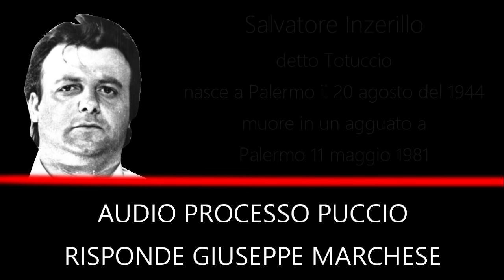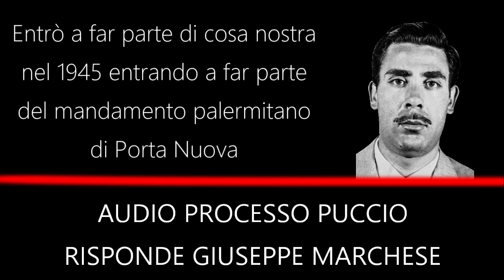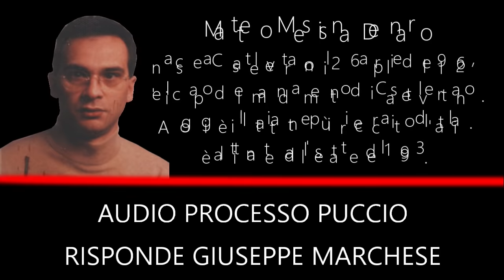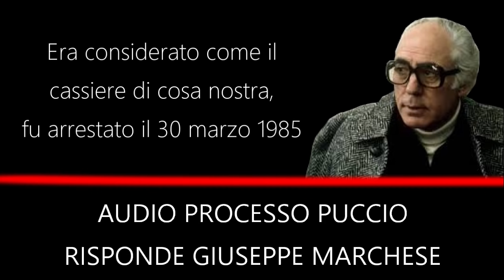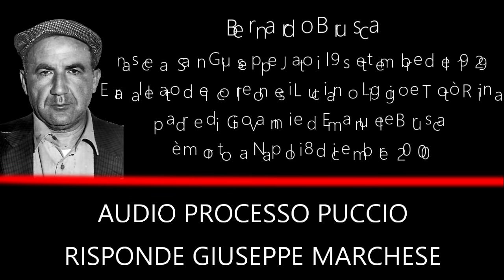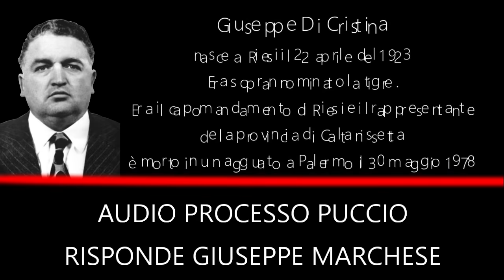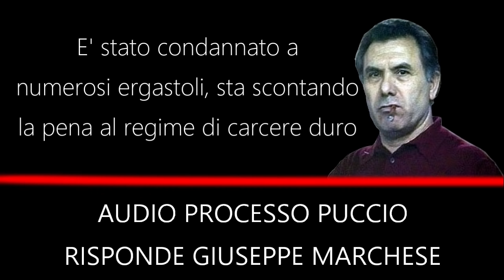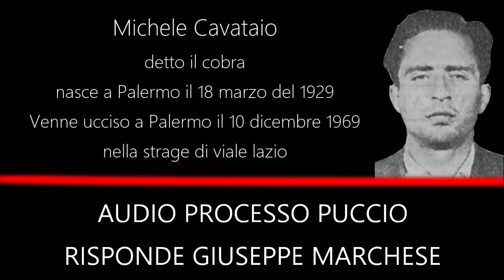"Puccio era aggressivo con Riina" Giuseppe Marchese racconta la morte di Puccio processo Puccio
Salve amici mi chiamo Di Maio Andrea e vi do il benvenuto su Curiosando. In curiosando potete conoscere la storia processuale dell’Italia, fatti criminali con i protagonisti coinvolti e la loro storia.

Registrazione audio dell'udienza di "Processo Puccio" che si è tenuta a Roma mercoledì 5 maggio 1993.
Risponde alle domande il collaboratore di giustizia Giuseppe Marchese.

Se volete conoscermi e sostenermi vi invito a seguirmi anche su DMA81. DMA81 è l'area in cui potrai trovare argomenti di attualità, svago e vari generi di video